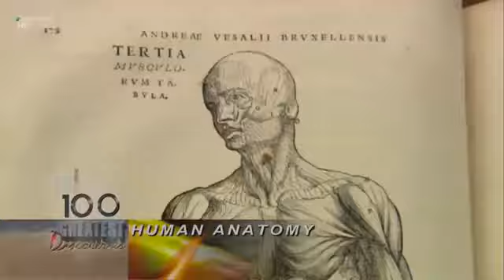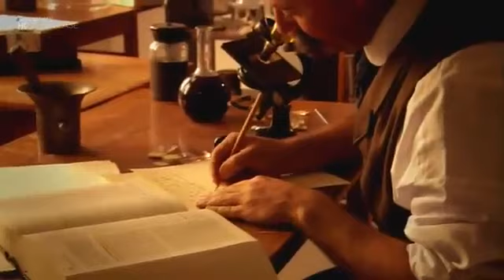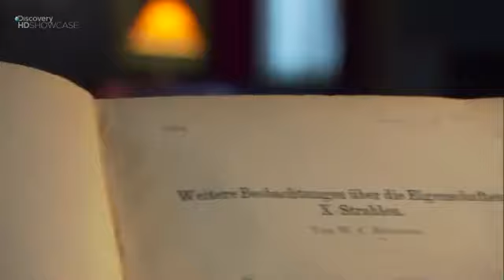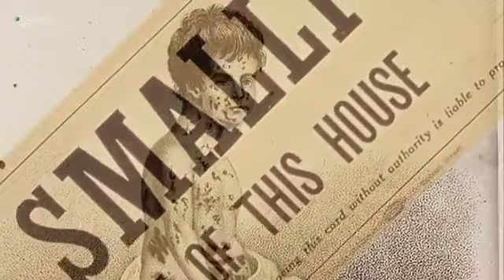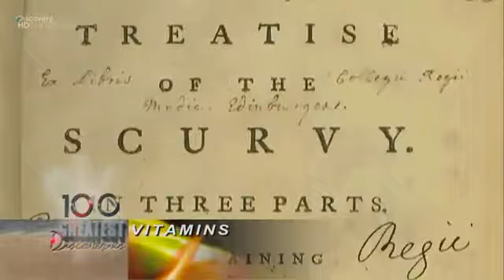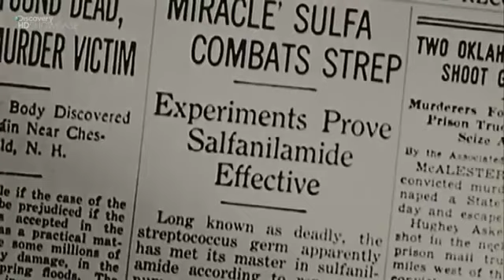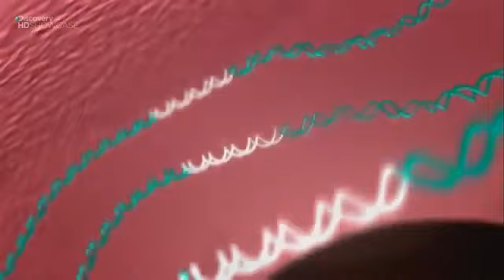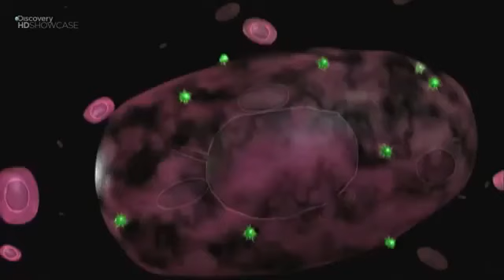Human Anatomy (Educational Documentary)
Bill Nye the wacky science guy explores the human body from the inside out. Check your pulse and join him as he explores the real human. From Disney.